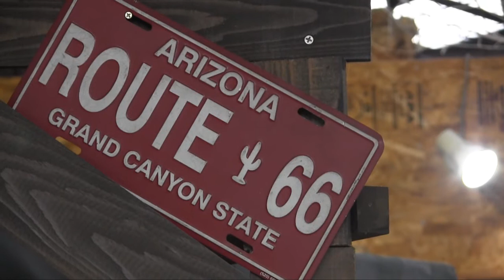ジャイロカスタムプロショップ HVファクトリーの店舗紹介動画です！